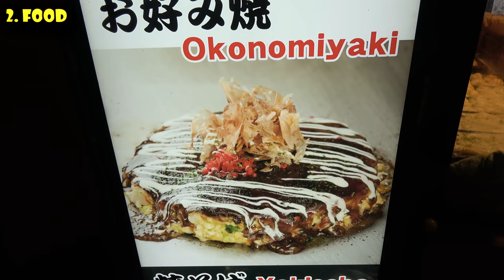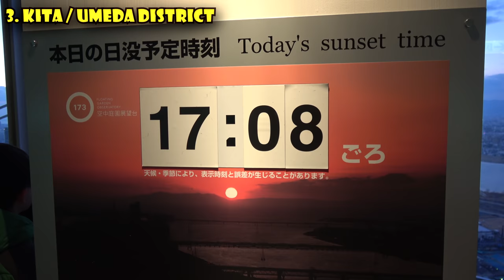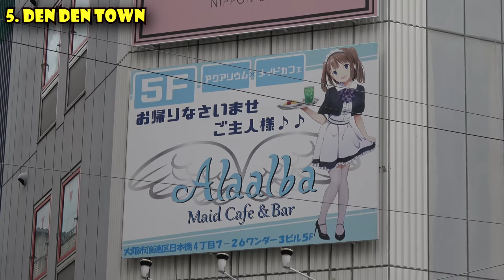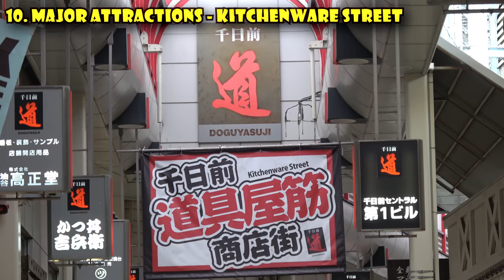Osaka Travel Tips: 10 Things to Know Before You Go to Osaka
Things YOU need to know before you travel to Osaka Japan. Osaka is the third most populated city in Japan with 2.7M  in the city and 19 Million in the region. Osaka is often overlooked for Tokyo and Kyoto, but Osaka has its own charm that makes it a wonderful destination for visitors.  Osaka is a welcoming, exciting, and place that should really be on your travel radar!

Osaka is located on the main island of Honshu, roughly in the center of Japan.  Osaka is a great place to base yourself when visiting Japan. In the centre of the Kansai region, landing at it’s international airport will place you within an hours local train journey to Kyoto, Nara and Kobe.  Osaka is worth worth 3-5 days.

2- Food

Osaka is famous in Japan for their food. Its nickname is “the nation’s kitchen”.
Most well known: okonomiyaki, which is a dish made with meat, seafood, and noodles.
Takoyaki, delicious fried octopus balls that are sure to curve your hunger cravings at night.

Kushikatsu. Kushi refers to the bamboo skewers that the food is on and you can find meat, vegetable and even cheese varieties here. Don’t forget to dip your fried goods into the tonkatsu sauce (but strictly NO double dipping)

And of course Ramen!

Osaka is home to 200+ Michelin starred restaurants and Dontoburi is the epicentre of that.

Aside from the delicious food, Osaka is also well known for its high quality Sake, or Japanese rice wine. The sake is made from fresh water that comes from the Osaka mountains

3-Kita (Umeda) North District

One of 2 major districts in Osaka
Newly rebuilt JR Osaka station is the heart
Business and lots of Hotels
Grand Front Osaka is amazing

YenTenjimbashi-suji Shopping Street
This 2.6km covered shopping arcade is the longest in Osaka

Umeda Sky Building is one of the tallest and most impressive buildings in Osaka. It’s more like two buildings connected by a bridge at the top. There’s a great observation deck at the top called the Kuchu Teien (“Garden in the Sky”) Observatory.

HEP 5 Ferris Wheel - 500

4- Minami (Namba) South District
Osaka’s 2nd downtown
Neon lights,  crazy signs
Japan's version of Times Square
Shinsaibashi and Namba

Dotombori Arcade runs parallel to the canal on the south side and it’s lined with some of Osaka’s most famous and largest restaurants, which compete for business with huge signs and giant mechanical crabs etc.

Midosuji (shopping street)
Osaka’s “main street,” Midosuji is a broad street All the major international luxury brands have outlets here

Hozenji Yokocho (traditional alley)
Two small blocks east of Midosuji and two small blocks south of the Dotombori Arcade, you’ll find one of the most beautiful streets in all of Osaka and it looks like it was magically transported from somewhere in Kyoto. Entering this street is like slipping 200 years back in time.

Doguyasuji Arcade (kitchen and cooking supply shopping arcade)
About five minutes’ walk southeast of Namba subway station (easily reached on foot from Dotombori

Amerika Mura (trendy district)
Amerika Mura (or “Amemura” to the locals)

5- Otaku Paradise

Den Den Town. Osaka’s answer to Akihabara and not far from Namba station, here you’ll find all the weird and wonderful Japanese toys and manga you’ve heard about on the internet. Watch your step or you could unintentionally fall into adult-only territory. (Or intentionally, if that’s what you’re after.)

Den-Den is the city’s electronics, camera, computer and pop culture shopping neighborhood. It’s about 10 minutes’ walk southwest of Namba Station, in Nippombashi, running roughly between Nippombashi and Ebisucho stations on the Sakaisuji subway line. Many of the shops here have someone on hand who can speak English, so don’t be afraid to ask for help when looking for something.

6- Language:

7- Escalators

8- Getting to Osaka

9- Getting Around Osaka

10 - Other big attractions in Osaka

Or click here for my playlist of 80+ other fun and informative travel videos about Japan

My video gear:
Samsung Gear 360 Camera
LensPen Lens Cleaner
Pacsafe LS250 Anti-theft Shoulder Bag
Manfroto Pixi Mini Tripod
Manfrotto Twist Grip Clamp